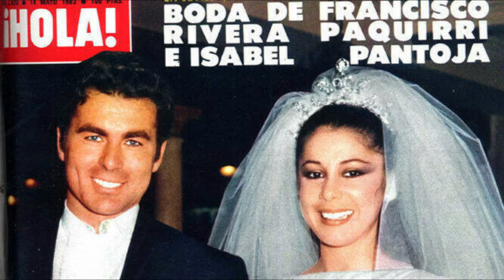La novia americana de Paquirri revela los detalles más íntimos del torero en Lazos de Sangre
TE CUENTO LO QUE NADIE TE CUENTA, GARANTIZADO.